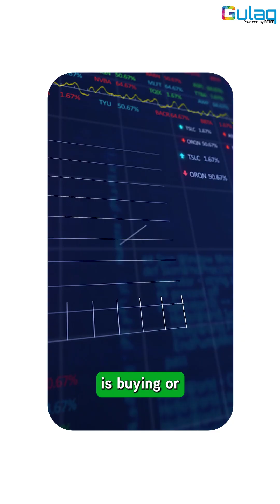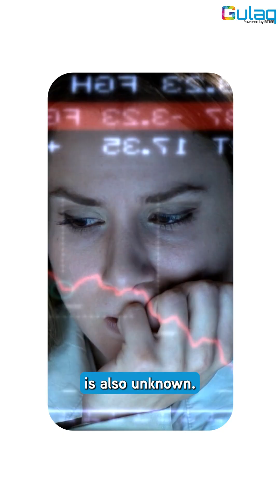Is Quant Investing Really a Black Box?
People call quant investing a black box. But is it really? 🤔 Every decision is rule-based, tested, and systematic — often more transparent than a human portfolio manager. 📊 QuantInvesting Systematic"